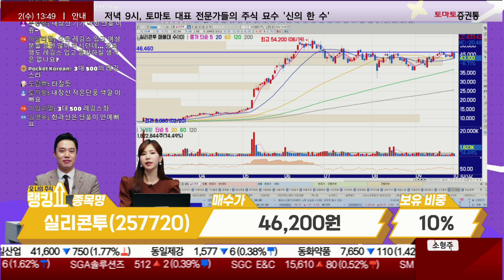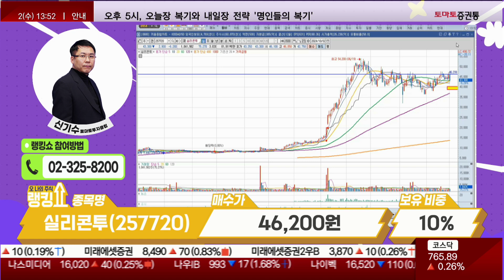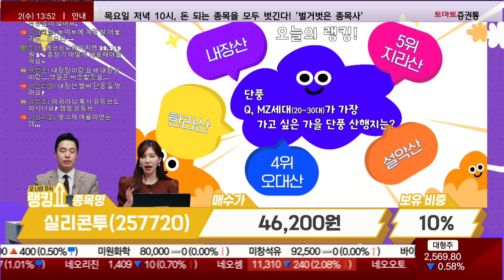신기수 전문가의 진단! '실리콘투' [랭킹쇼, 오 나의 주식]